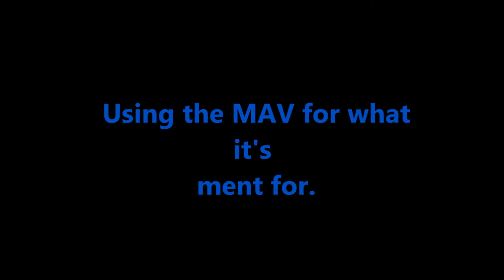Battlefield 3: MAV Aircraft carrier TOWER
Getting to the tower in Noshahr Canals, kinda easy, for those who never use the MAV its really  cool.